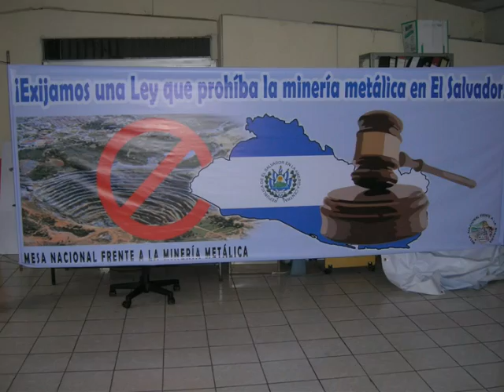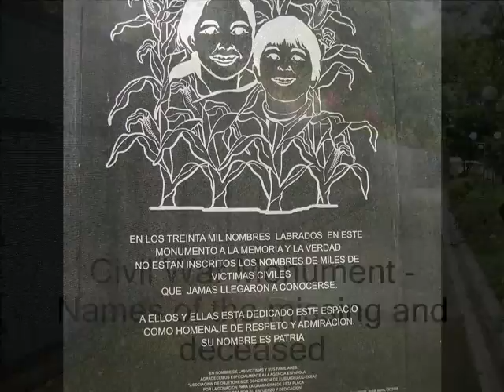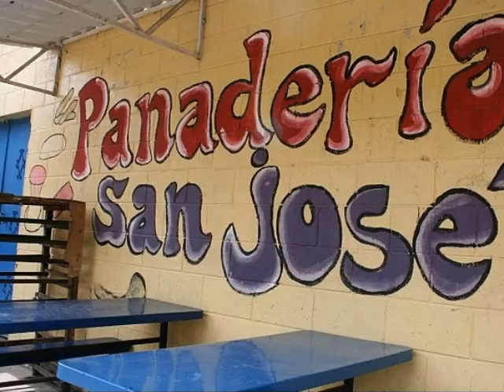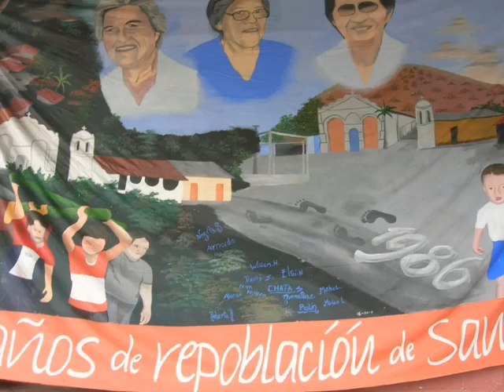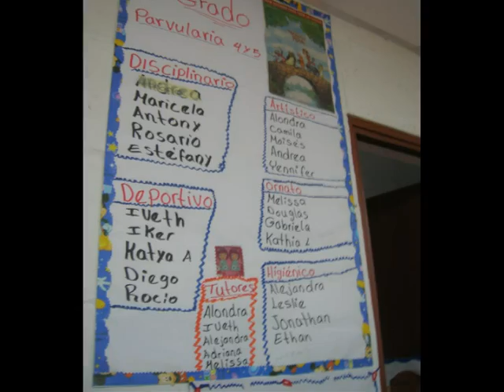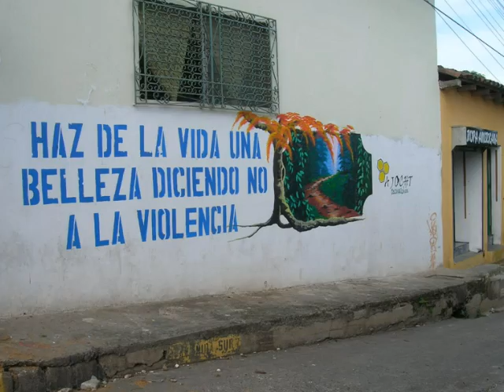El Salvador.wmv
This is a collection of print and video material from our latest trip to El Salvador.